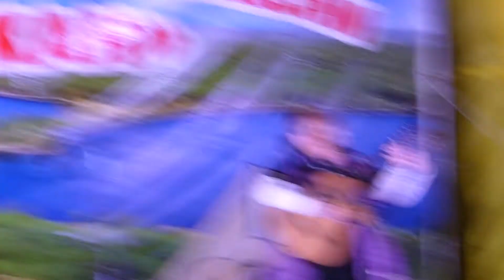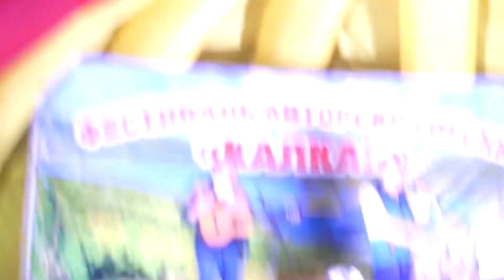Калкан 2022 Гала концерт